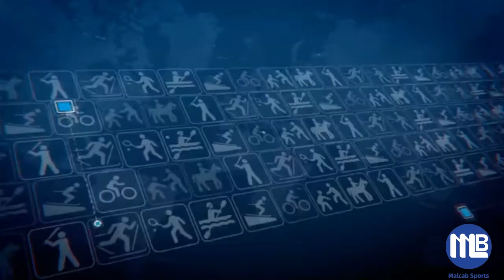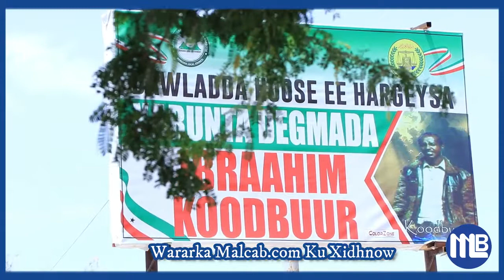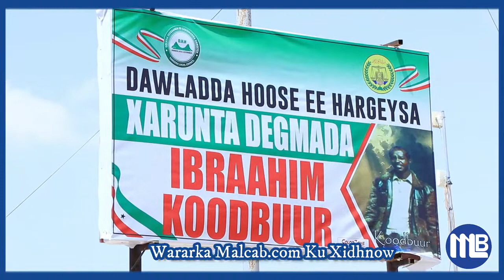Qaar Ka Mida Dhalinyarada Xaafadaha Xera Awr Iyo Sheedaha Oo Ka Cabanaaya Qaabka Loo Xulayo Ciyaraha